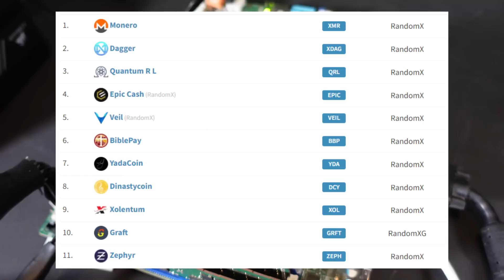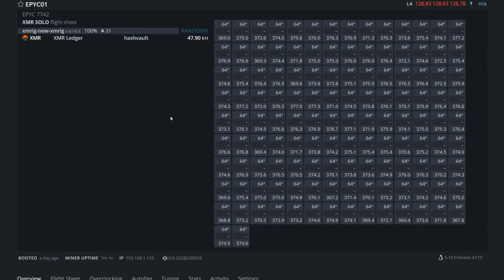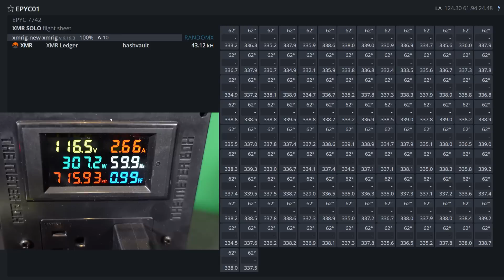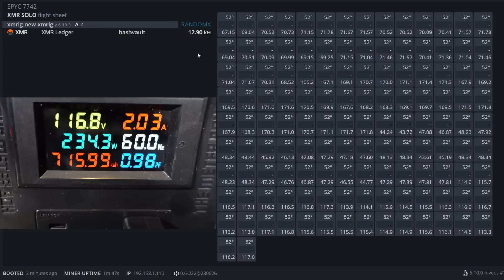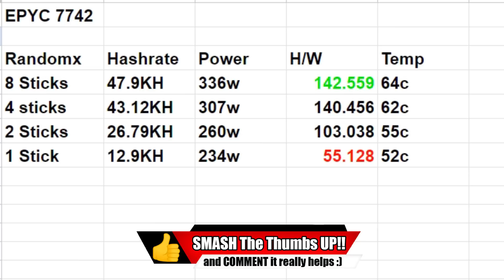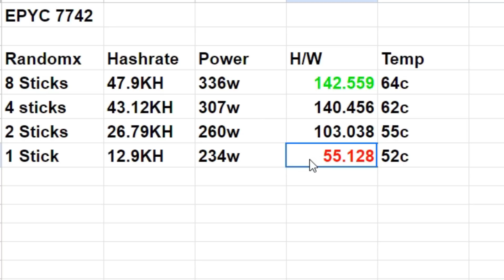EPYC 7742 RandomX Monero Hashrates ZEPHYR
EPYC 7742 RandomX Monero, Zephyr Hashrates

Trading/Taking Profits?

✅ XMR: 41wRsv2LzAB4WqFYmEzc393zJBS5dhMArGDjLiMu9vmH2Yvz5TgFyheXxBkp9WJUn4LrYmWtnhqh1LtDDbMm74B8QniroEk
✅ BTC: bc1qder9fr6sgrhpd6j754pt949tmzzzytllh3s7sw

00:00 Introduction
00:32 RandomX Coins
01:11 RAM Slots / Channels
03:30 8 Channel Hashrate
04:15 4 Channel Hashrate
05:15 Dual Channel Hashrates
06:08 Single Channel Hashrate
07:01 Final Numbers / Efficiencies